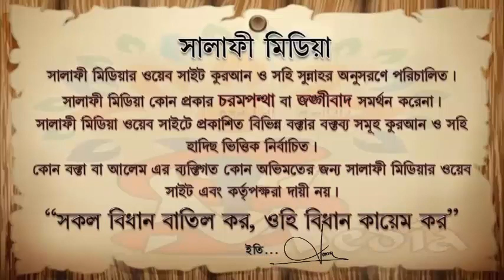দাওয়াতিn কাজ গুরুত্ব শাইখ আব্দুর রব আফফান মাদানী